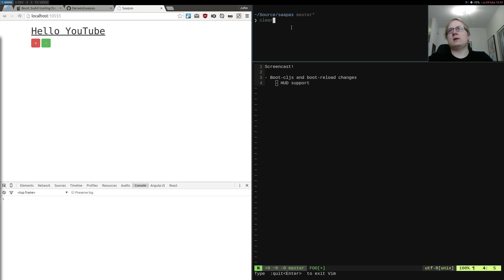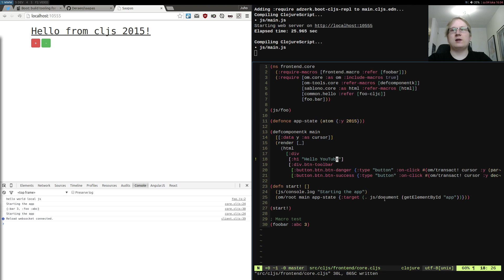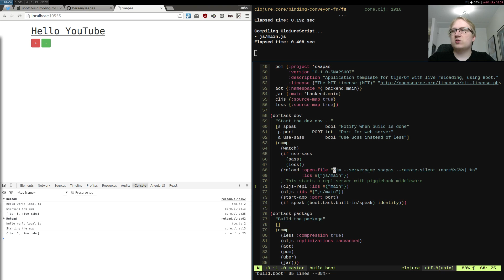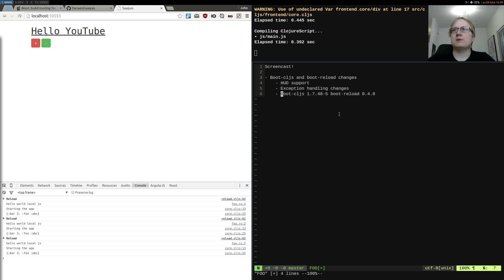Boot ClojureScript tooling: heads-up display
Juho Teperi demonstrates heads-up display feature in latest Boot-cljs and Boot-reload.

for work on heads-up display.